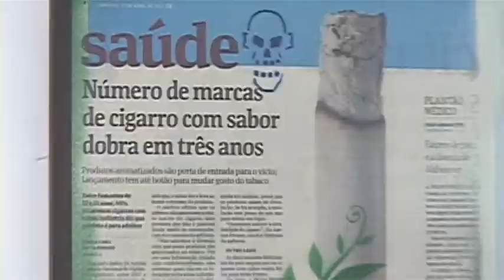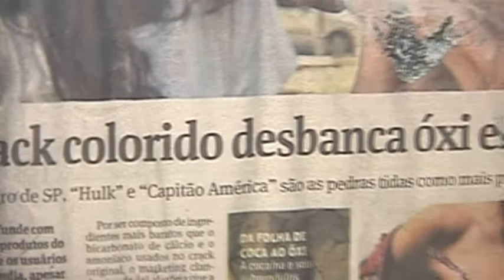Exposição "Temas Cotidianos"